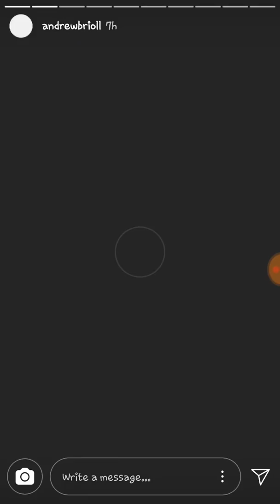Young jv & miho nishida